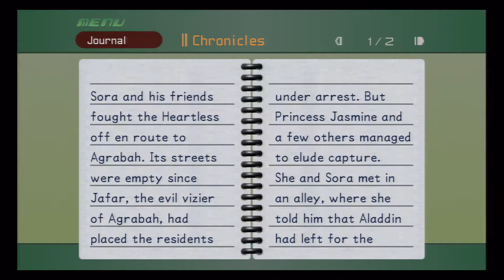Let's Play Kingdom Hearts Final Remix Part 14 Arabian Nights